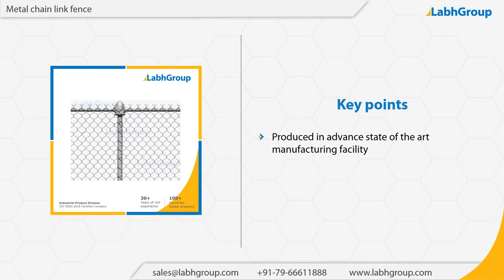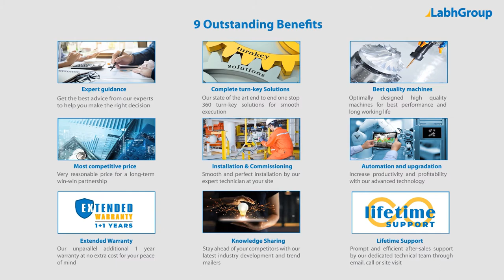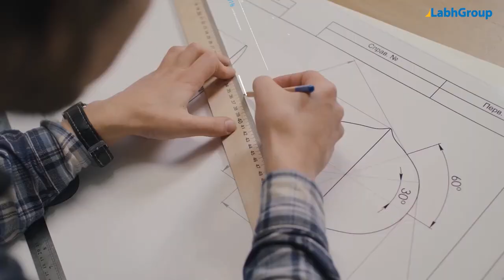Metal chain link fence | Best quality metal chain link fence exporter | Labh Group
Best quality Metal chain link fence from Labh Group - A Global leader with 30+ years of experience and presence in 100+ countries worldwide and serving 10,000+ delighted customers throughout the world.

You are invited to buy Metal chain link fence from Labh Group